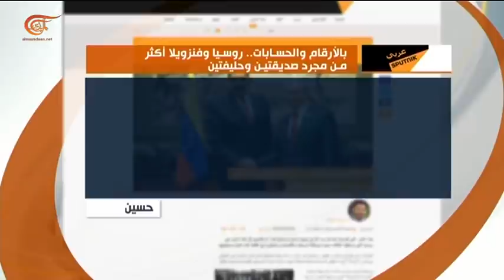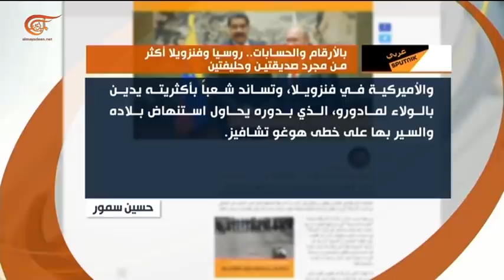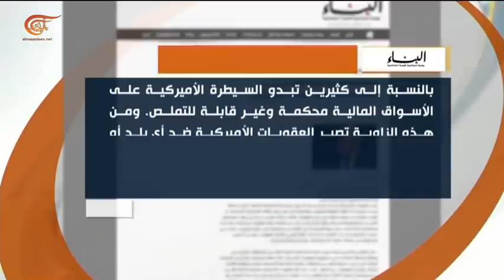حوار الساعة | وسام متّى - رئيس تحرير موقع المسكوبية ...